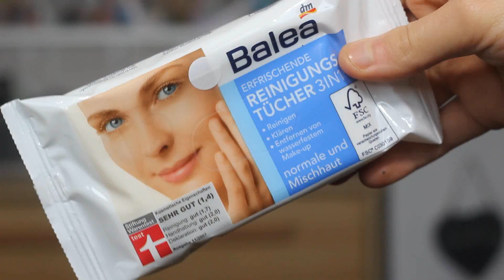DM-Haul 2014I Neue Produkte I P2, Catrice, Essence... I Dfashion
Hey Leute,
ich bin süchtig nach DM, glaube ich...weil ich einfach viel zu oft da bin und Produkte von Catrice, Essence, P2 etc. kaufe. Außerdem hat der Tangel Teaser und diverses Essen den Weg in meinen Einkaufskorb gefunden...
Viel Spaß!
xoxo Gossip Girl, oder auch Diana ;)

Created with MAGIX Video easy HD